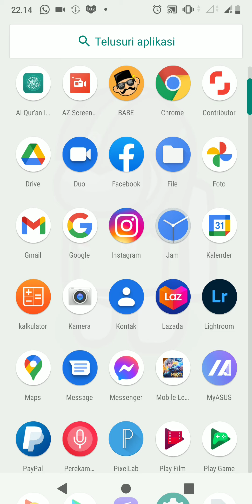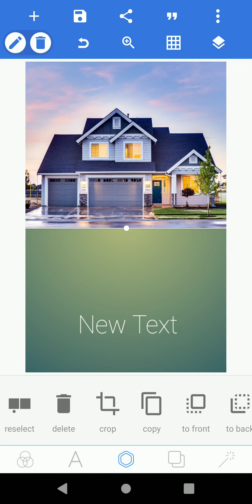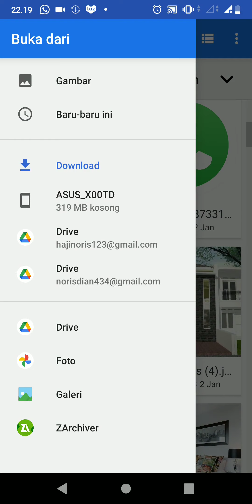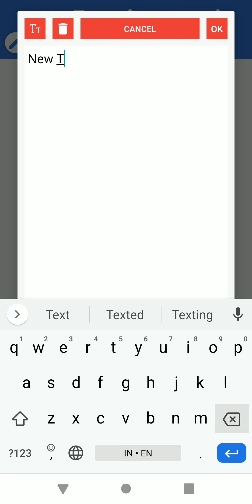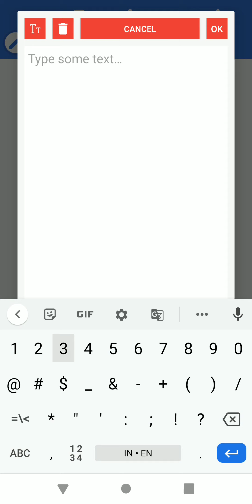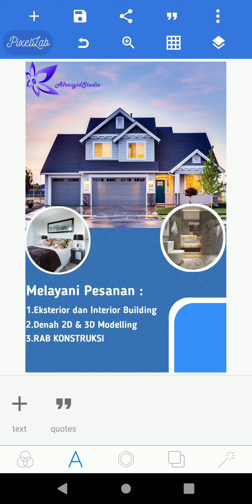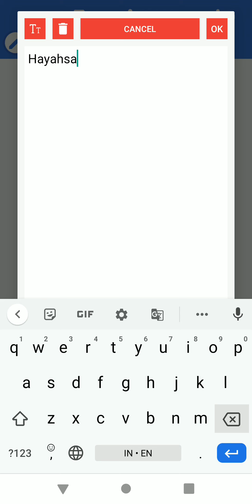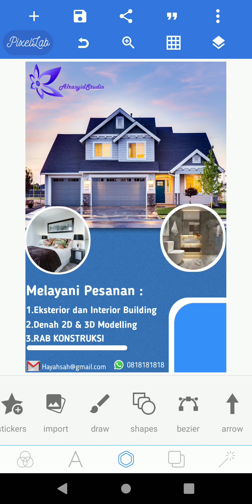CARA MEMBUAT POSTER KEREN DI ANDROID MUDAH & CEPAT 2021!! | PIXELAB ANDROID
Halo guys kali ini saya akan membuat kan kalian sebuah tutorial cara membuat poster di android menggunakan aplikasi pixellab semoga dengan vidio ini kalian bisa terinspirasi mohon maaf apabila ada kesalahan kata atau grogi dalam saya membuat vidio mohon di maafkan jangan lupa untuk like dan subscribe serta share ya guys
thanks